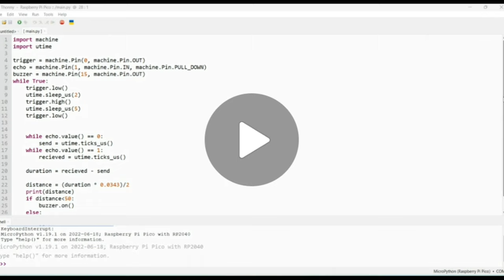How to make blind stick using Rasbperry pi pico,ultra sonic sensor in tamil/Aaki's ideal creations.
Blind stick using
Rasbperry pi pico,
Ultra sonic sensor,
buzzer,bread board,
Type B cable,Power bank.